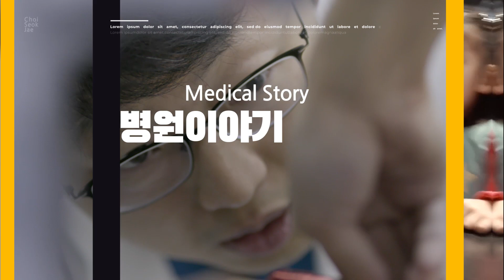서울대 응급센터 간호사 근무중 초응급 상황 발생! [송호고등학교 특강 5편]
응급센터 간호사의 실제 일하는 모습을
제일 잘 담은 영상이 아닐까
오늘 강의 준비하다가 발견한 영상인데
잘 고른 것 같아요

왜냐하면 간호사만 집중해서
보는 영상 쉽지 않거든요
서울대학교에서 잘 만들었습니다

응급센터 간호사도 그렇고
특수 파트라고 우리가 얘기를 하는데
응급실 수술실 중환자실
이렇게 3개 파트는 옷이
우리가 일반적으로 보는 간호사 선생님의 옷이 아니죠

활동에 편하게 수술복 비슷한 작업복 같은 걸 입는데
간호사들도 그렇게 하시는 거죠
활동 모습은 저렇게 급박한 상황 벌어지면
대응하고 이러면서 고생을 하시고

서울대병원 같은 경우는
서울대 아산 삼성 연대 세브란스
이런 5대 종합 병원 같은 경우는
암 환자들 때문에 정체가 되어 있어요

(응급실 환자의) 60-70%가 입원해야 되는데
대기하고 있는 거에요 대기
올라가서 병실로 가야 되는 환자들
중환자실로 가야 되는 환자들이 병실이 없으니까
응급실에서 정체가 되는 일들이 생기는데

그렇게 되면 환자 회전이 안 되니까
뒤에서 이 병원을 꼭 다녔던 환자들
그런 환자들이 와야 되는데
지방에서도 못 올라가고 밀려 있는 거죠
이런 상황들이 생깁니다

응급 센터는 원래 이런 게 해결이 되려면
서울대병원이나 이런 데는
그냥 걸어서 환자가 갈 수가 없고
원래 119에서 셀렉션이 된다든지

다른 병원에서 먼저 확인을 하고
이 환자는 꼭 서울대 다녔던 환자니까
아니면 이 환자는 여기서만 할 수 있는 뭐가 있으니까
이렇게 해서 갈 수 있게 해주고

근데 서울대에서만 할 수 있는 거는 별로 없거든요
대부분은 다른 병원에서 근처에서 되는 것들이 많아요
그렇기 때문에 그런 것들은 빼주고

이렇게 하면서 정말 서울대 다녔던 환자
서울대에서 계속 다녔던 암환자
이러면 어쩔 수 없이 서울대 가야지만 되니까
그런 것들만 볼 수 있게 해줘야
이게 정상적으로 돌아가고
다른 환자들이 또 들어오고 이게 순환이 될 텐데

우리 응급 의료 시스템은 그게 안 돼 있어서
그냥 걸어서도 들어올 수 있고
내가 뭐 다리 부러졌는데도 서울대 볼래요
그러면 누가 막을 수가 없는 거니까
돈 조금만 더 내면 볼 수 있는 시스템으로 되어 있으니까

돈 조금 더 내는 것 조차도
실비 보험이나 이런 게 커버를 하니까
장애가 안 돼요 지금
그러다 보니까 다 몰리는 거에요

큰 병원 대학 병원에 그러다 보면
다음 환자를 제대로 볼 수 있는 공간이 없어 가지고
자리가 없어요 입원 못 해요
이런 얘기를 하게 되는 거고요
이런 악순환이 반복이 됩니다

이런 것들도 얘기를 계속 하고 있는데
우리나라 의료보험 실정상 이게 해결이 안 돼요
저런 대학 병원도 경한 환자들을 많이 봐야 하지만
수입이 돌아가는 구조고

중한 환자를 많이 보면 볼수록
손해가 나는 구조로 되어 있어 가지고
그러다 보니까 이런 일이 계속 반복되고 있습니다
언젠가는 해결이 돼야 될 텐데

이번에 코로나를 겪어 보니까
해결이 안 되는 건 아니에요
코로나 환자 보면 진료비 10배 줄게 그랬더니

병원들이 다 코로나 병원이 되어 버리고
수도권에 10개 병원이 코로나 전담병원이 되더라고요
코로나 환자를 원활하게 봐 그러니까

뭔가 자원을 투입하면 해결이 되는 건데
자원을 안 투입 하니까 해결이 안되는 거더라고요
중환자에 뭔가 더 집중하고 한다면 해결이 될 거 같은데

이 영상은 혹시 뭐 궁금한 거 있어요?
간호대 관심 있으신 분들 중에서
요즘 남자 간호사 굉장히 많습니다
남자분들이라고 간호사가 못 되라는 법 없고요

뭐 정신과 같은 경우는 예전부터 남자 간호사를 선호했는데
그거 아니고도 응급실도 그렇고
특수 파트들은 수술실도 그렇고
특수 파트들은 남자 간호사를 더 선호해요
그래서 남자도 간호사가 되겠다고 하면
당연히 할 수 있다

분만실 얘기 한번 볼까요?
가족 중에 출산을 본 경험이 있거나
그런 사람 있어요? 없죠
학생 때 처음 출산을 보죠 메이져 과만 가는데
한 달 씩 가는데 응급실도 가지만
산부인과도 꼭 가요

산부인과에서 출산하는 모습을 옆에서 보면 정말
뭉클하고 생명의 신비
뭔가 삶에 대해서 한번 더
고민을 하게 된 달까
이런 게 있어서 영상이 도움이 될 것 같아요

건방진 닥터스 채널에 가입하여 혜택을 누려보세요.